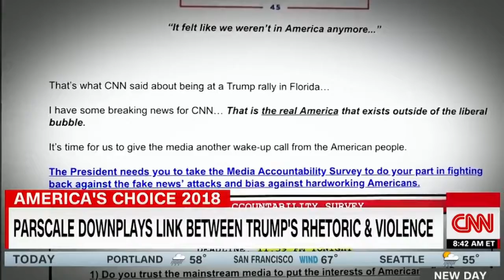An Unprecedented Ad For The GOP Trumps 2020 Campaign Manager Explains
| Latest CNN News | Stay Alert News Network